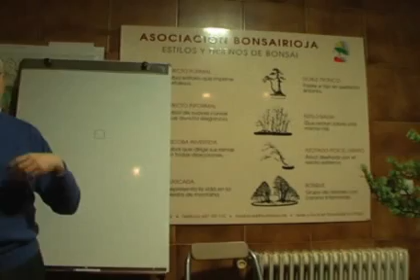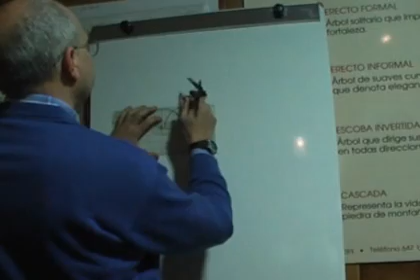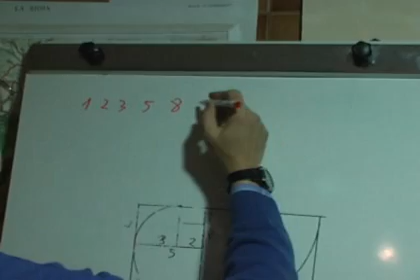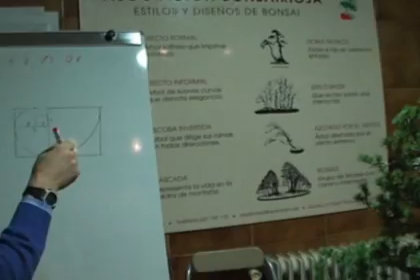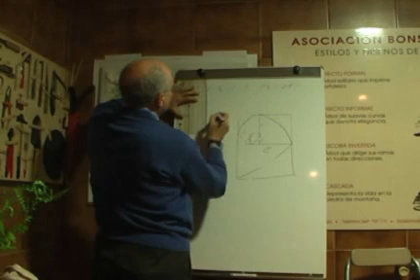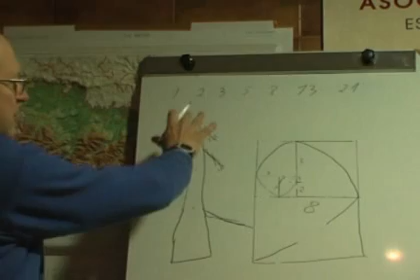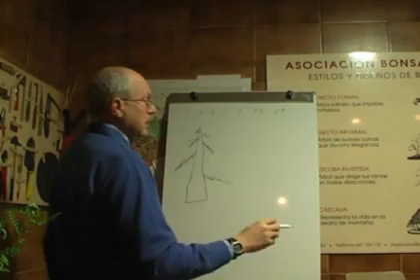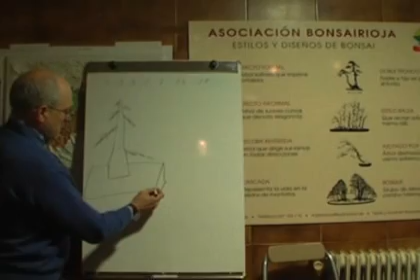Aurea Bonsai.mpg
Talleres en nuestra Asociación Bonsái Rioja. Proporción aurea en el bonsái.